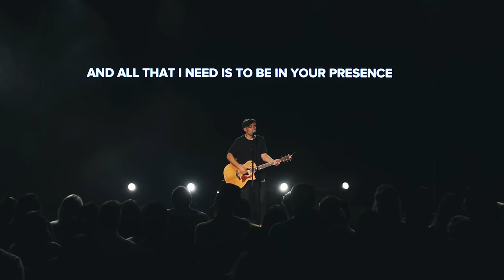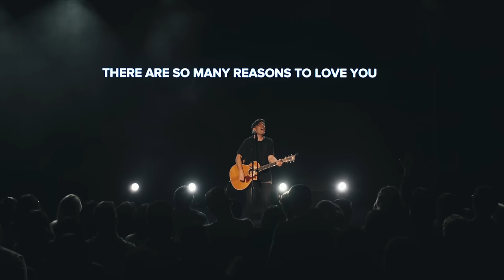Phil Wickham - Anthem // Great Are You Lord (Singalong 4 Live)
From Phil Wickham’s latest release “Singalong 4” Available everywhere now!